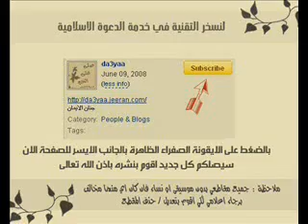بداية التوبة مع الشيخ حازم شومان